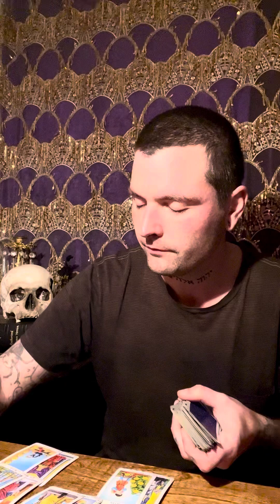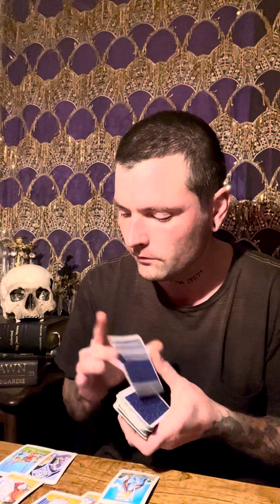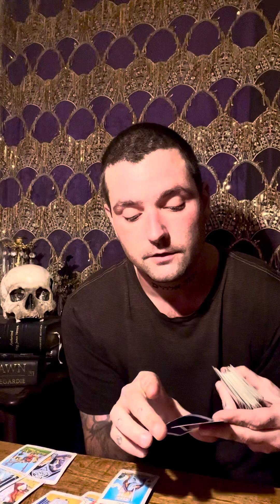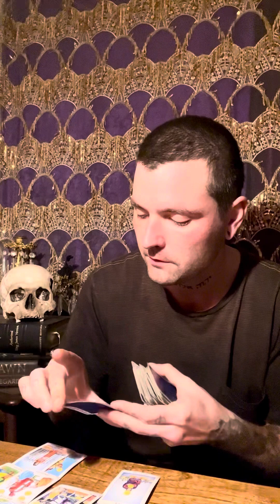ALL SIGNS TAROT. COMING BACK TO YOU!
Tarot reading by @southerngoth

WEBSITE / CONTACT & More

Gemini tarot
Virgo tarot
Scorpio tarot
Taurus tarot
 Sagittarius tarot
Capricorn tarot
Aries  tarot
Pisces tarot
libra tarot
AquariusMinnow pond
Minnow pond Tarot
Minnow pond Tarot shorts
Minnow pond Tarot reading
Born without boundaries
Born without Boundaries Tarot
Ali's Tarot
Ali's Tarot reading
Ali's Tarot collective
Ali's Tarot all signs
Ali's tarot shorts
Oceans only Tarot shorts
Oceans only
Oceans only Tarot
Oceans only Tarot reading
Tarot reading oceans only
Minnow pond all signs
Dove and Serpent Tarot
Dove and Serpent Tarot reading
Dove and Serpent Tarot collective
Dove and Serpent Tarot all signs
Eat read love
Eat read love tarot
Eat read love tarot reading
Eat read love tarot shorts
Eat read love collective
Gary's Tarot
Gary's Tarot reading
Tarot readings Gary
Gary's Tarot shorts
Gary's Tarot reading
Gary's Tarot Scorpio
Gary's Tarot Sagittarius
Gary's Tarot Taurus
Minnow pond Leo
Minnow pond libra
Eat real love Gemini
Eat real love Aquarius
Eat read love Virgo
Ali's Tarot Pisces
Ali's Tarot capricorn
Minnow pond Scorpio
Eat read love Scorpio
Born without boundaries shorts
Ali's tarot shorts
Southern goth tarot
Tarot southern goth
Southern goth tarot shorts
Southern goth shorts
Southern gothic
Southern gothic oracle
Southern goth oracle
Southern goth Tarot reading shorts
Tylers Tarot shorts
Tylers Tarot reading shorts
Astro in wonderland
Astro in wonderland tarot
Astro in wonderland tarot shorts
Astro in wonderland tarot reading